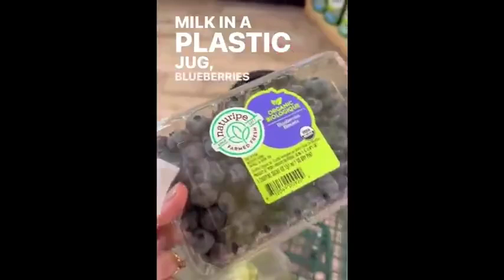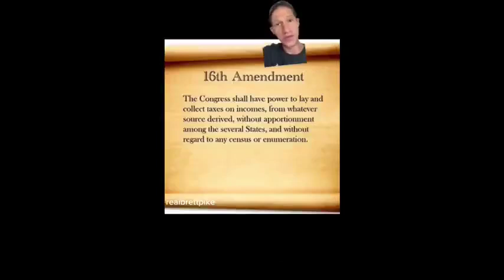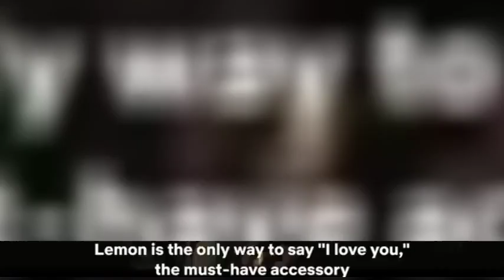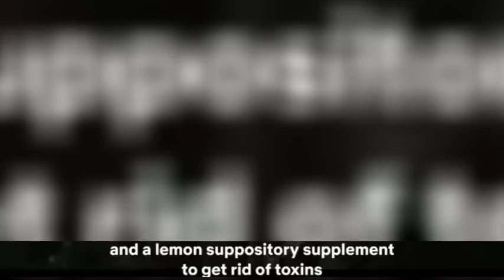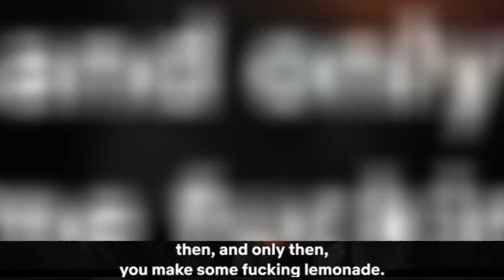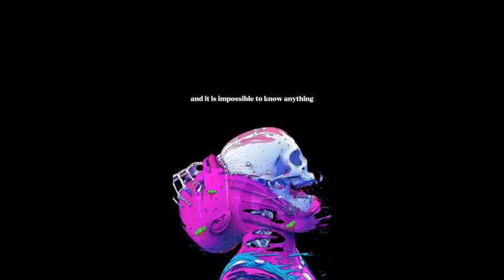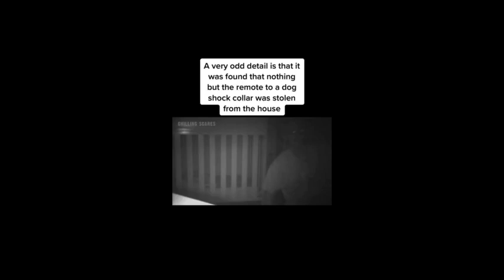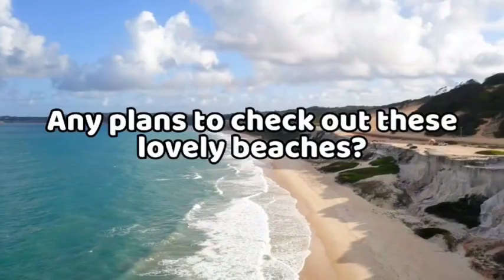Viewer Discretion Advised: Disturbing TikTok Clips Compilation (Commentary #6)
I'd love to hear your thoughts on this one. Watch out for the upcoming videos.